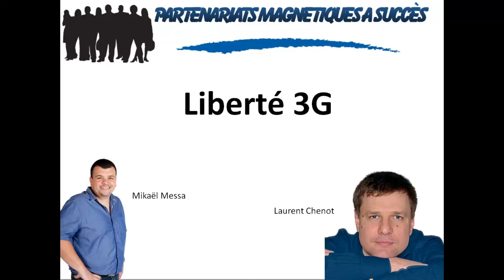Interview L3G Laurent Chenot